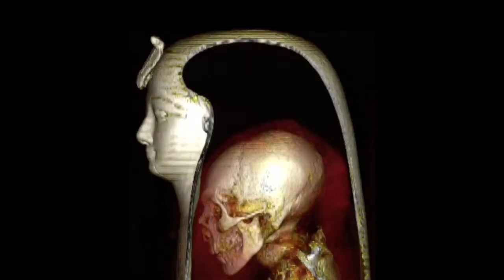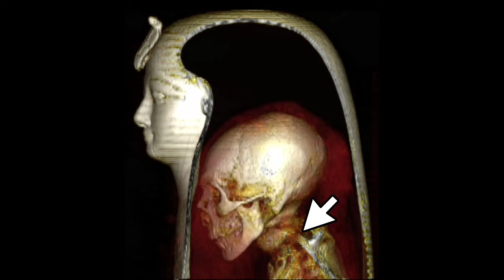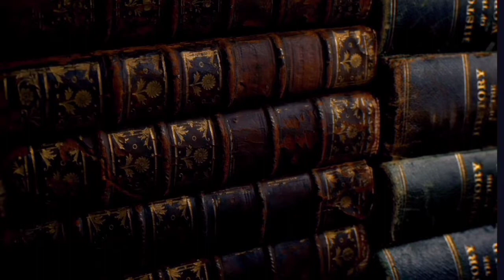Top 5 Archaeological Finds of 2022 Part 1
📝 Description:

Archaeology may be the discovery of and research of things that happened long ago, but it is an ever-changing field. Every year new discoveries are made that either teach us something new or show us what we thought we knew was wrong. 2022 was no different, it was a year full of exciting discoveries. From a close-up inside look at an Egyptian pharaoh’s coffin to a 9,000-year-old shrine found in Jordan, 2022 was a great year to be a history fan. As we prepare to move into next year let’s take a look at 5 of the most exciting archaeological discoveries of 2022.

🖼️ Top Images:

Image credit: S. Saleem and Z. Hawass
AC ARCHAEOLOGY
Photo courtesy of Zahi Hawass
Ann Wuyts‏